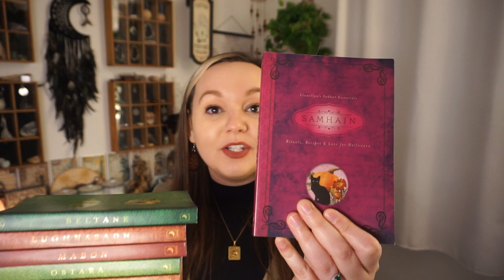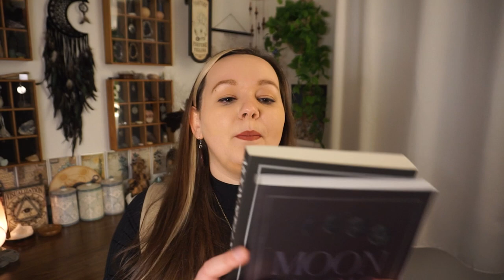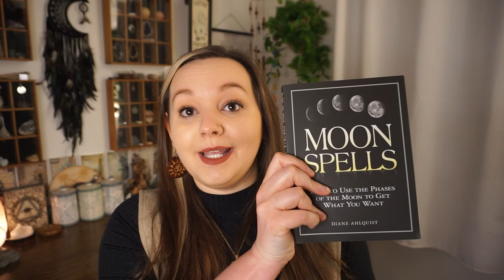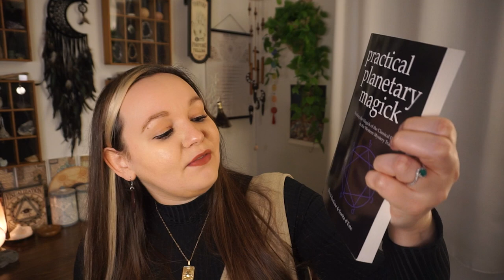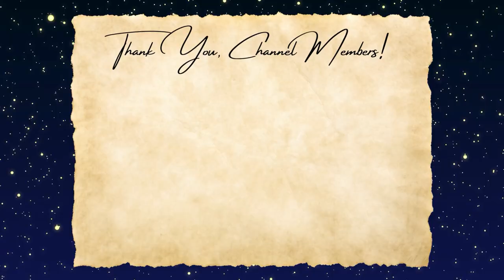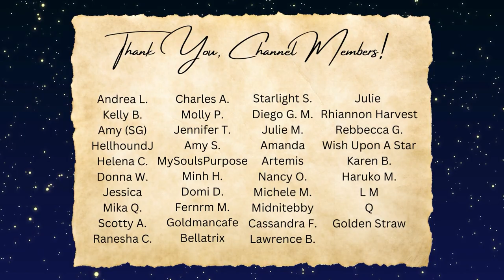OCCULT 101: How To Time Your Spells & Rituals, Moon Magick, Planetary Magick, Liminal Spaces, & MORE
This video discusses the various ways to time your spells for more efficiency! This video is meant for both beginner and intermediate witches, magicians, and occultists.

Timestamps:
00:00 Intro
00:37 Why is Timing Important?
05:12 Seasonal Magick, Wheel of the Year, Sun Signs
13:23 Moon Magic
21:19 Planetary Magick, Astrology
29:50 Times of Day, Liminal Spaces, Planetary Hours